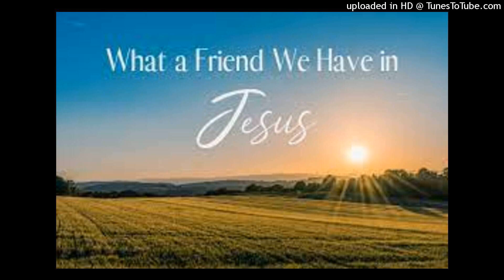What A Friend We Have In Jesus